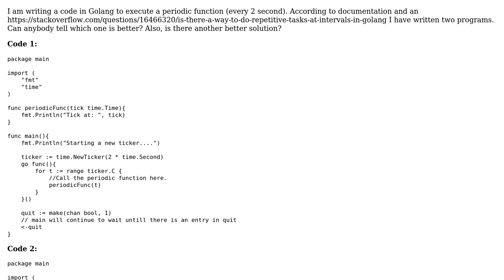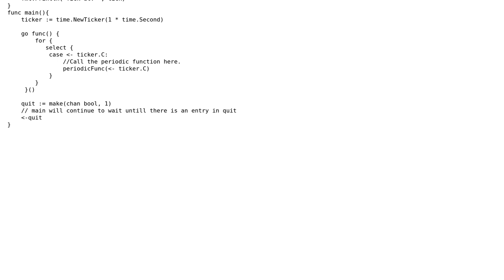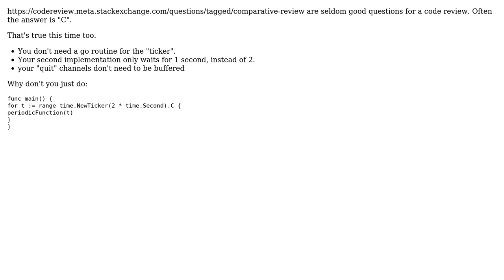Code Review: Executing periodic tasks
With thanks & praise to God, and with thanks to the many people who have made this project possible! You are responsible for your own actions.